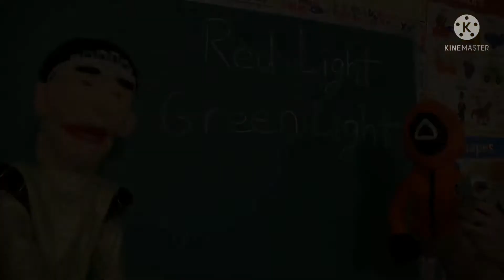SuperMarioLogan Promo CBBC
This promo that I was making was so fun I did the after effects